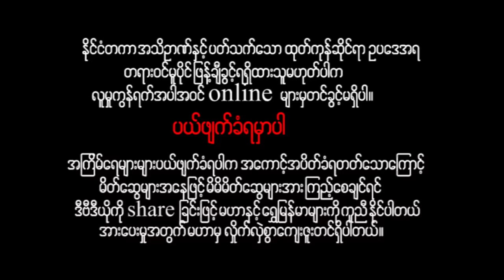အမည်မဖော်လိုသူအချစ် - ရန်အောင် ကျော်ရဲအောင် မြင့်မြတ် ရဲလေး စိုးမြတ်သူဇာ ခိုင်သင်းကြည် သက်မွန်မြင့်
အတွဲလိုက် အတွဲလိုက်တွေနဲ့ သရုပ်ဆောင်တွေအများကြီးရိုက်ကူးပုံဖော်ထားတဲ့ ဟာသဇာတ်မြူး
ရုပ်ရှင်ဇာတ်ကားကြီးကို ပျော်ချင်ရင် ကြည့်လိုက်ပါ...

Presenting daily.

မဟာ အပလီကေးရှင်းကို ဖုန်းမှာ install လုပ်ပြီး
မြန်မာဇာတ်ကားသစ်များစွာကို ကြည့်ရှုနိုင်ပါတယ်။